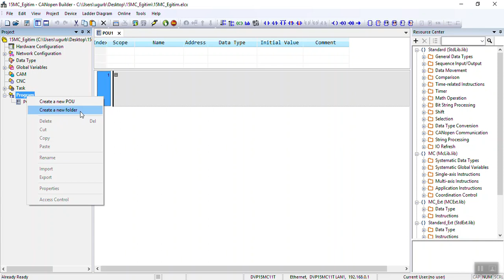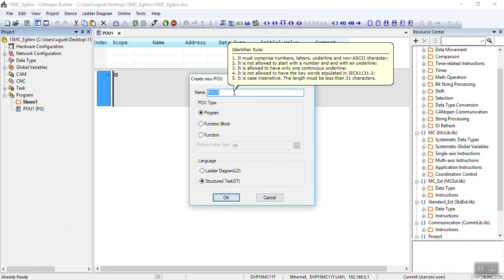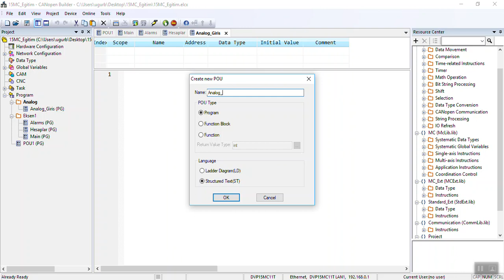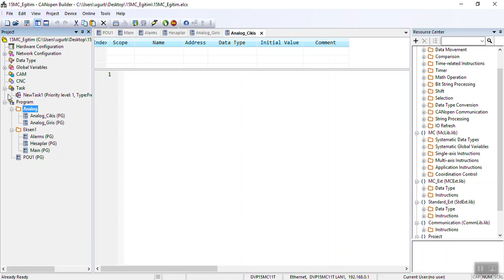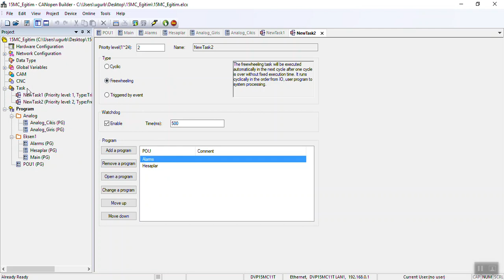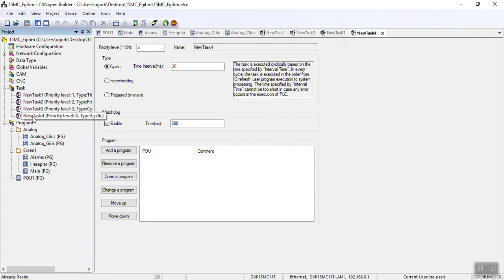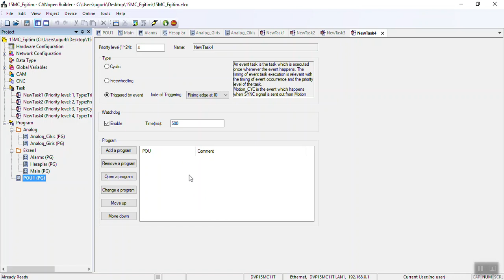6- 15MC Program ve Task Bölümleri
15MC Motion PLC Eğitim